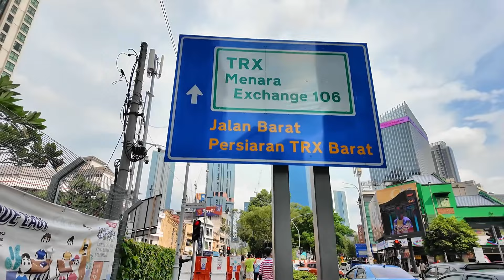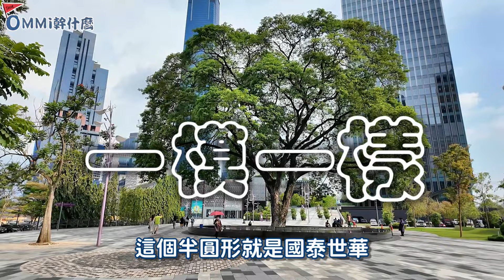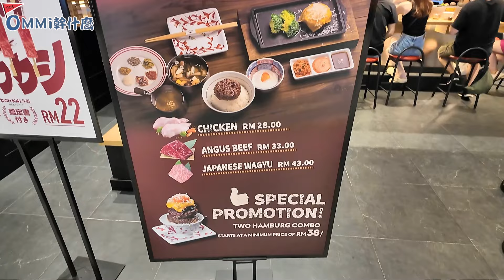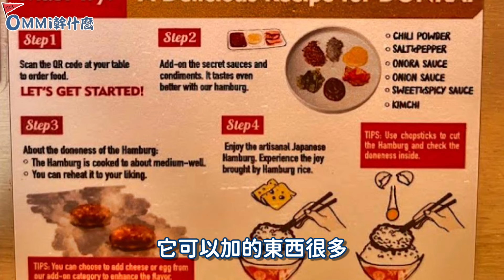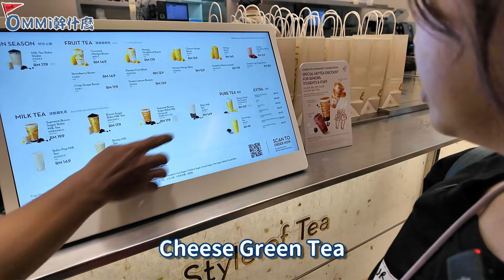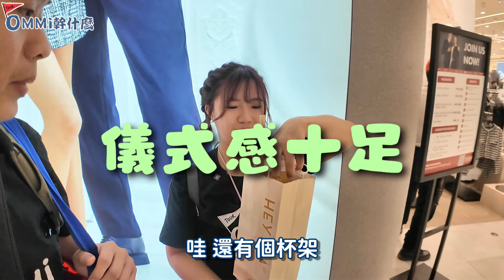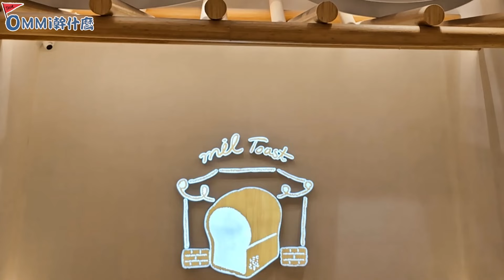ENG🇲🇾TRX過一天!超驚艷日式漢堡排🍛｜ Donkai 丼魁｜韓國蒸吐司🍞｜Exchange TRX｜敦拉薩國際貿易購物天堂｜採購伴手禮｜吉隆坡自由行｜自助旅遊｜EP.5｜Ommi幹什麼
距離TRX開幕🏙已經快一年了
現況如何呢？
快跟我們一起看看！

00:57 TRX 敦拉薩國際貿易購物天堂
03:42 Donkai 丼魁 日式漢堡排 好吃~推!
07:27 HEYTEA 喜茶
09:23 CHAGEE 霸王茶姬 (Exchange 106)
10:54 TRX 屋頂公園
11:39 Mil Toast House 韓國蒸吐司